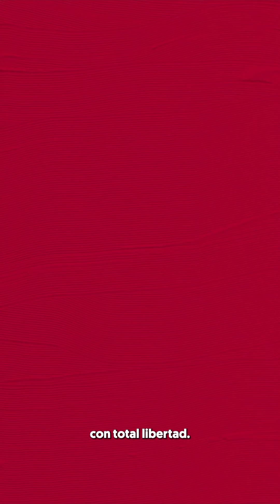🗣️"Estoy espantado, angustiado" Pablo Echarri criticó a Milei y se refirió a los dichos de Francella